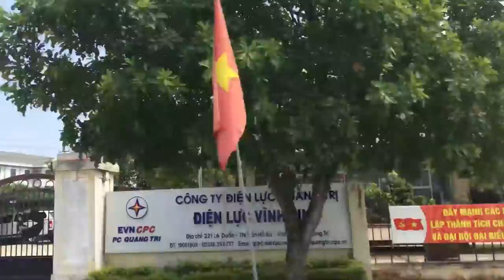Không khí ngày Quốc Khánh 2-9-2020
Ngày Quốc khánh 2/9/2020 tại huyện Vĩnh Linh- Quảng Trị năm nay hơi trầm xuống do ảnh hưởng của dịch bệnh covit 2019